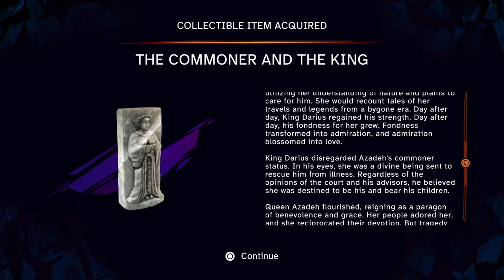Prince Of Persia - The Lost Crown | Full Game Walkthrough | Part 15 | Stage 3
Fight with King Darius and get the key to Darius Place.